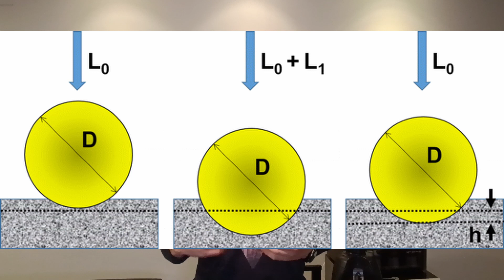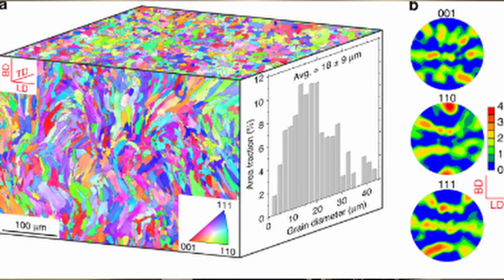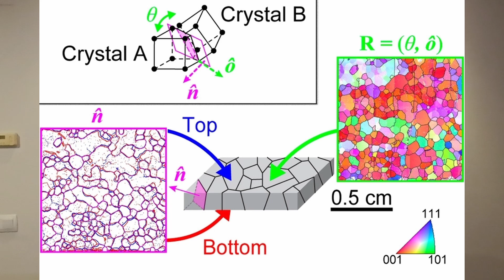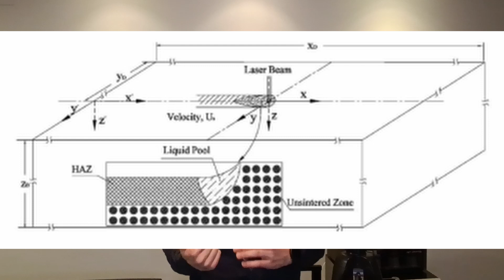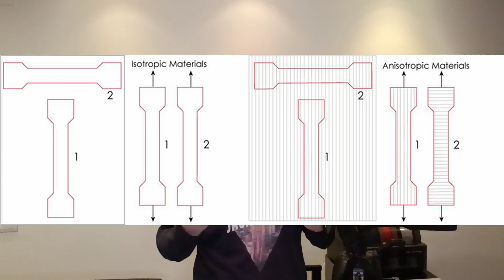😱¿Son mejores las piezas impresas en metal?😱 Microestructura, caracterización y parámetros💥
Descubre el fascinante mundo de la impresión 3D de metales y cómo las propiedades mecánicas y microestructurales influyen en las características finales de las piezas. Exploraremos cómo esta tecnología revolucionaria puede reemplazar piezas tradicionales, abriendo nuevas posibilidades en la fabricación. ¡Acompáñanos en este viaje hacia el futuro de la producción de piezas metálicas!

Si quieres ayudar al canal, te dejo enlaces de las herramientas y accesorios para el mantenimiento de tu máquina:
Lata aire comprimido
Aceite lubricante
Superglue: https: //amzn.to/44UBBSe
Bolsitas desecante
Juego llaves allen
Alcohol isopropílico
Barra pegamento

Bienvenido al canal de La Fábrica 3D somos una empresa especializada en diseño e impresión 3D. Ofrecemos servicios a empresas y particulares de todos los sectores para ayudarles a llevar sus ideas a la realidad. Además, en este canal encontrarás contenido semanal sobre las últimas tendencias en tecnología 3D, tutoriales y proyectos inspiradores.

0:00 intro
0:47 Tecnología del futuro
1:27 Propiedades mecánicas
3:29 Analísis de caracterización
4:22 La regla + importante
4:32 SLM y las fases de no equilibrio
5:12 Parámetros y sus efectos
5:40 Tips de diseño
8:04 ¿Qué materiales hay en la indústria?
8:48 ¿Son mejores las piezas impresas o las fabricadas tradicionalmente?
9:30 Conclusión
10:55 Sorteo

 y recomiéndanos a tus amigos y conocidos. ¡Gracias por visitar nuestro canal!